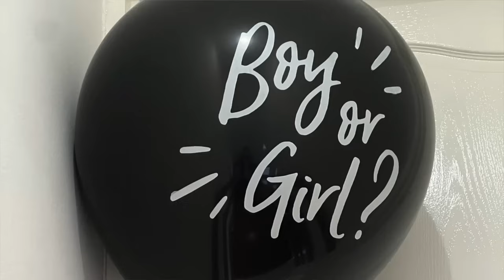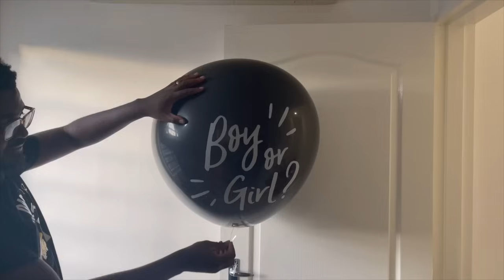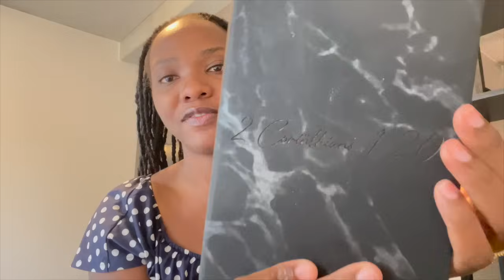Remembering Baby Promise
Its exactly a year since our baby was born and passed. 12 months later it is still very painful but God is taking us through it daily. I included a video of her gender reveal to me.